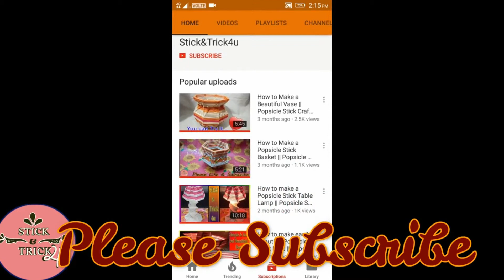How To Make A Beautiful Woolen Stitch Ason Design | Woolen Asan, Woolen stitch By Stick&Trick4u, DIY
How To Make A Beautiful Woolen Stitch Ason Design
Woolen Asan
Woolen stitch By Stick&Trick4u
DIY